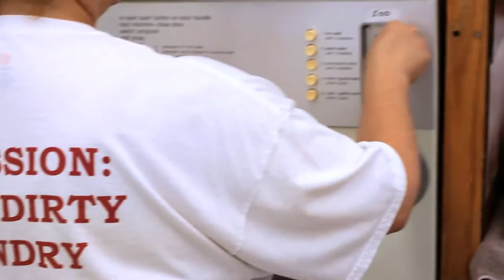The Laundry Club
created by: Ramp Media Lab
Videography & Filmmaking
Rhode Island, Massachusetts,
Connecticut, New York, New Hampshire,
etc.